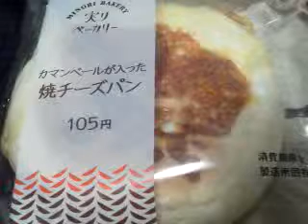カマンベールが入った 焼チーズパン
ブラジルのチーズパン　ポンデ・ケージョはこちら